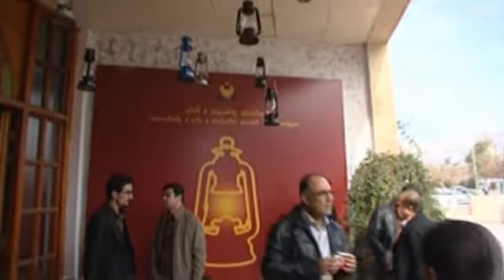العراق: انطلاق مهرجان الأفلام الكردية في السليمانية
انطلق في مدينة السليمانية في اقليم كردستان العراق مهرجان الأفلام الوثائقية باللغة الكردية، وذلك في إطار فعاليات "السليمانية عاصمة ثقافية لإقليم كردستان".